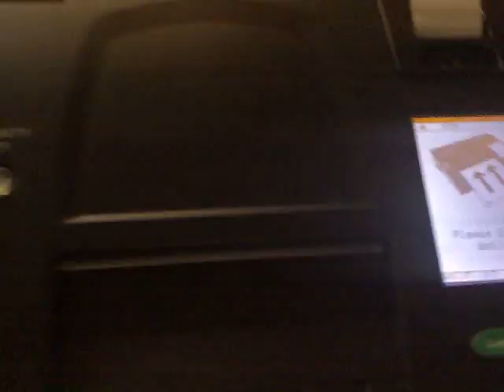Manaoag Parish PPCRV Volunteers Voters' Education Campaign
March 28 Manaoag Parish Pangasinan conducts education campaign with the BEC Volunteers